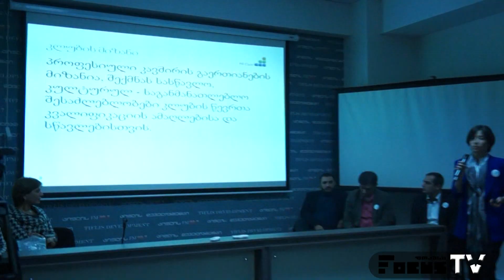პიარ კლუბის შეხვედრა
პიარ კლუბის შეხვედრა "ტიფლის ბიზნეს თაუერში"
პიარ კლუბი გაფართოვდა